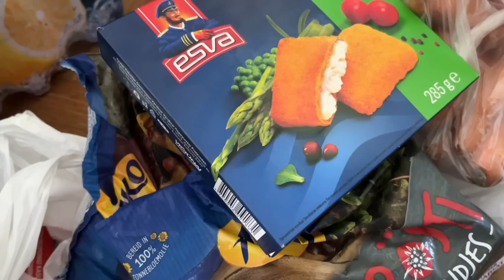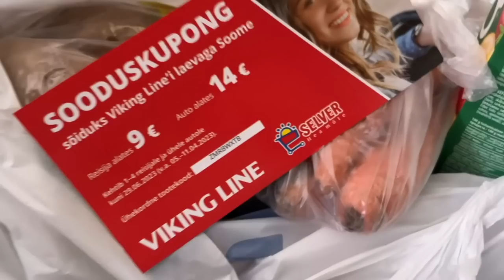УМЕРЛА НАША ДЕВОЧКА( НЕПРИЯТНАЯ ИСТОРИЯ С БЕЖЕНЦАМИ. ПОКУПКИ ОДЕЖДЫ НА ВЕСНУ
Давайте дружить:)